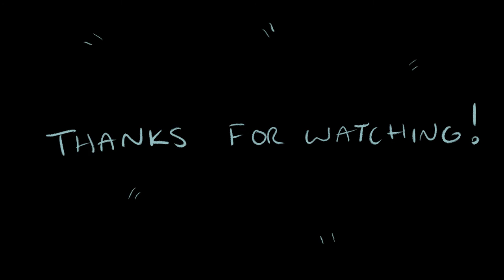Portrait Painting of Audrey Hepburn in Oil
This was my first commissioned painting and I love the way it turned out.
I will be making prints of this painting very soon!

Music by David Falkner - Find him on Spotify and Apple music!